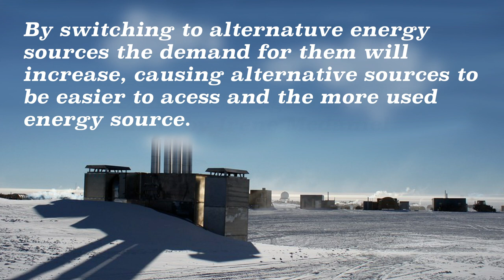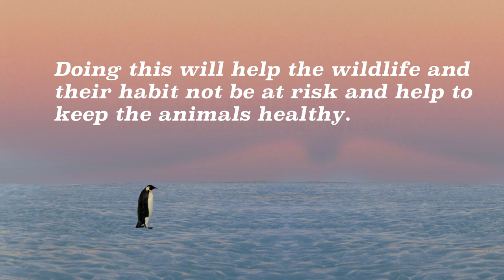I Mcdaniel PSA